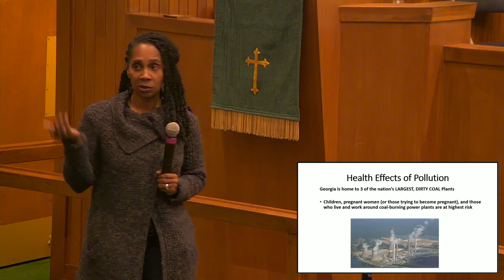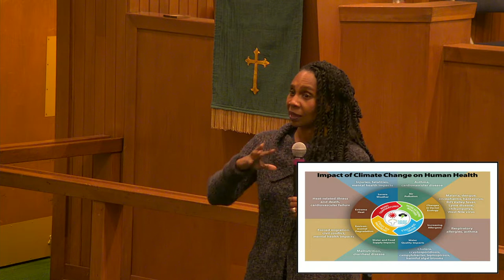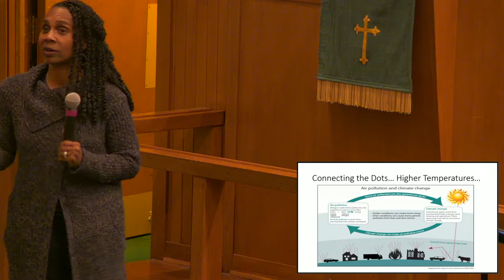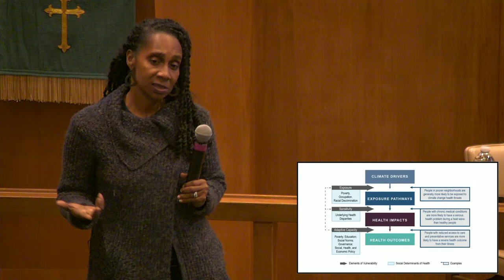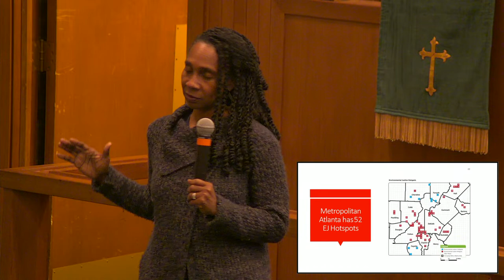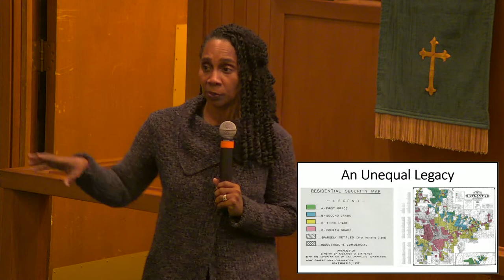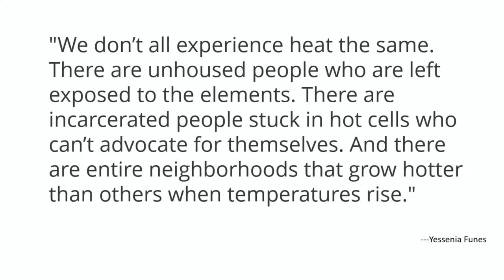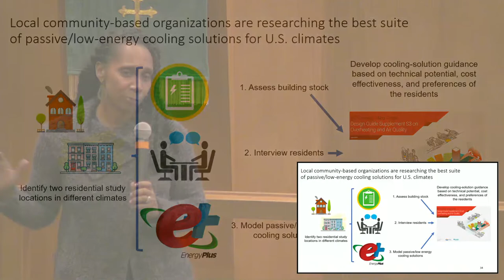Climate Inequities and Extreme Heat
Na'Taki Osborne Jelks